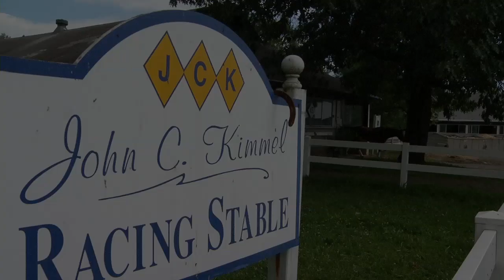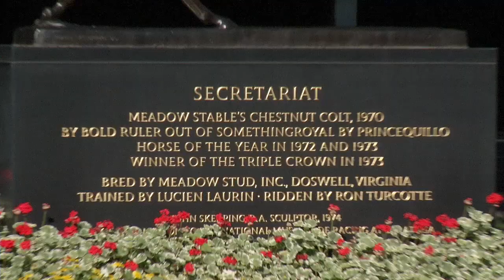Jockey Superstitions Revealed from "The Mig" - Off Duty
Famous retired jockey, "The Mig," reveals all of his secrets and superstitions at Belmont Park... including why he used to wear his underwear inside out.

WSJ Live brings you original programming from The Wall Street Journal.  Get news directly from The Wall Street Journal's 2,000 reporters across the globe.  With exclusive video and daily live programming, you can stay on top of the latest in news, elections, markets, tech, opinion and lifestyle.